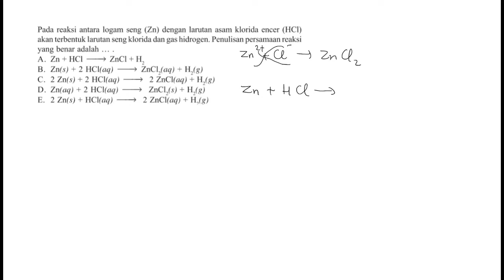🔴PERSAMAAN REAKSI🔴Pada reaksi antara logam seng (Zn) dengan larutan asam klorida encer (HCl) akan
Pada reaksi antara logam seng (Zn) dengan larutan asam klorida encer (HCl) akan terbentuk larutan seng klorida dan gas hidrogen. Penulisan persamaan reaksi yang benar adalah ...
A. Zn + HCl → ZnCl + H2
B. Zn(s) + 2 HCl(aq)→ ZnCl2(aq) + H2(g)
C. 2 Zn(s) + 2 HCl(aq) → 2 ZnCl(aq) + H2(g)
D. Zn(aq) + 2 HCl(aq) →ZnCl2(s) + H2(g)
E. 2 Zn(s) + HCl(aq) →2 ZnCl(aq) + H2(g)sbmptn